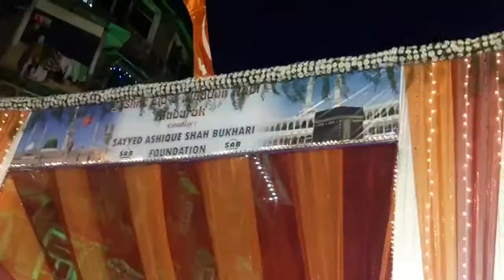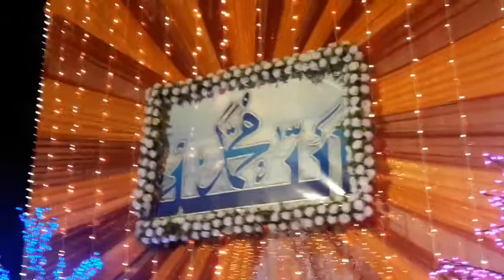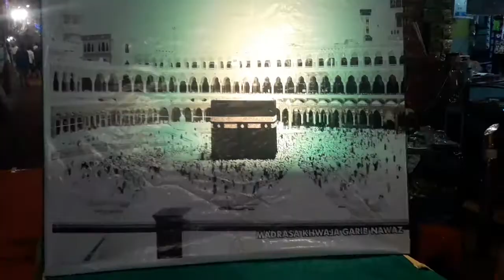CHAAND RAAT CELEBRATION IN MUMBAI❤❤❤ ||PRINCE VLOG'S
CHAAND RAAT MUBARAK TO AAL MY BROTHER SISTER AND ALL MY RELATIVES  IN THIS DAY ALL GALLI AND MOHALLAH HAS DECORATED BY CHIRAAG AND LIGHTINGS AND ETC THINGS HAS DECORATED

YOU WILL LIKE THIS VLOG

Add me on Snapchat! Username: princehr786